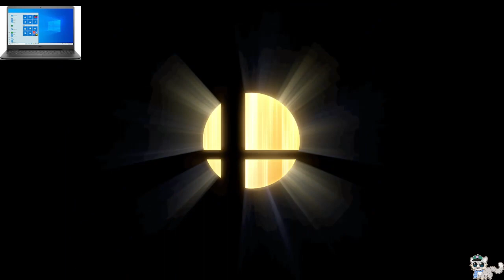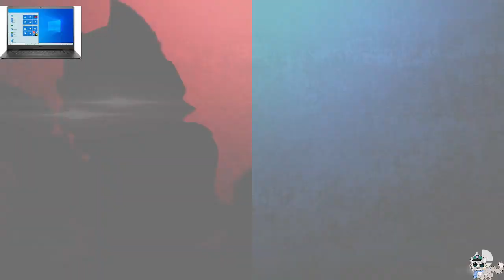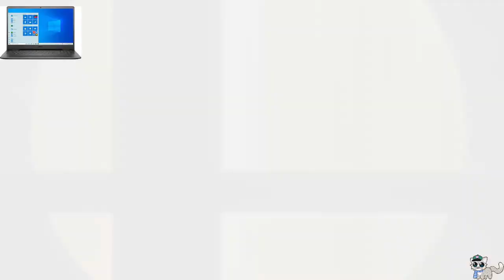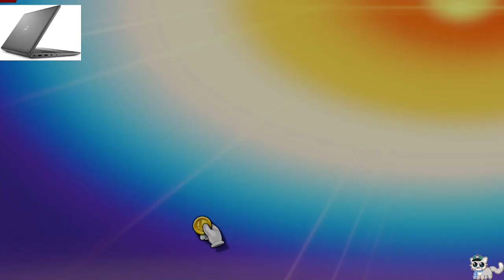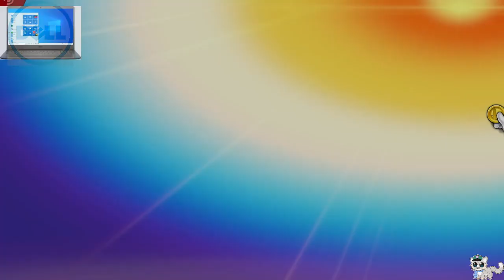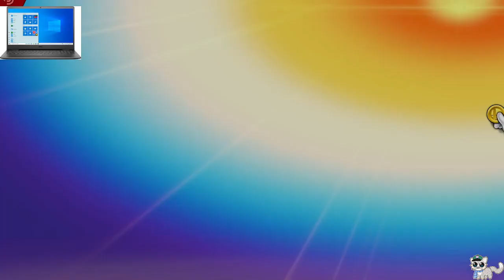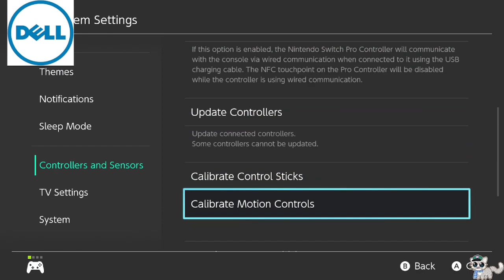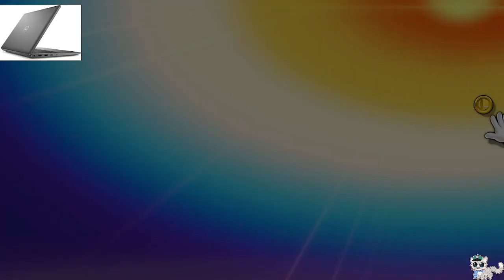(Part 2 of 2) Open Up This Dell Laptop #8 - feat. MF JOE, BigVinny, kevinTube, Cabbage72 & more | !b